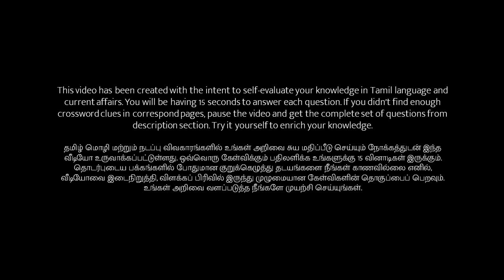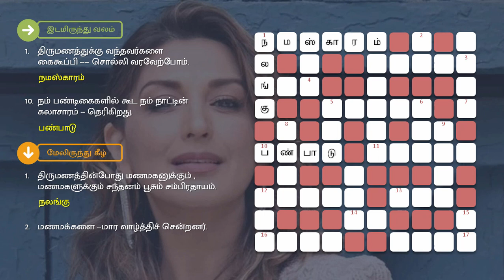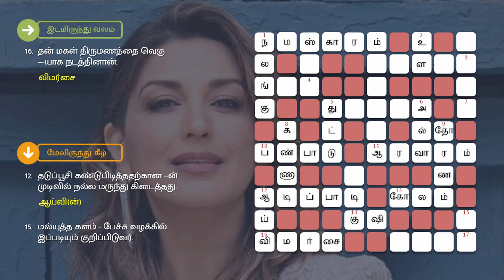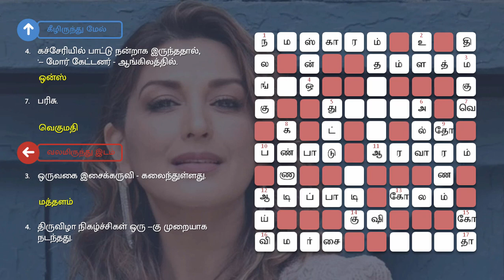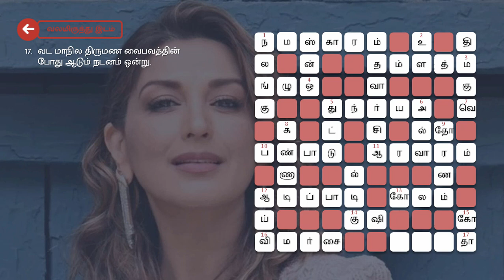21/08/2022 varamalar crossword answers today | வாரமலர் குறுக்கெழுத்துப் போட்டி விடைகள்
தினமலர் - வாரமலர் - ஆகஸ்ட் 21, 2022 இதழில் வெளியான குறுக்கெழுத்துப் போட்டிக்கான விடைகள்.

இடமிருந்து வலம்:

1.திருமணத்துக்கு வந்தவர்களை கைகூப்பி சொல்லி வரவேற்போம்.
10.நம் பண்டிகைகளில் கூட நம் நாட்டின் கலாசாரம் தெரிகிறது.
11.விழாவின் போது மகிழ்ச்சி தான்.
12.திருவிழாவில் மகிழ்ந்தனர்.
13.பண்டிகை, திருமண விசேஷம் என்றால் வீட்டு வாசலில் விதவிதமான போடுவர்.
14.மிகுந்த மகிழ்ச்சி.
16.தன் மகள் திருமணத்தை வெகு .யாக நடத்தினான்.

வலமிருந்து இடம்:

3.ஒருவகை இசைக்கருவி _ கலைந்துள்ளது.
4.திருவிழா நிகழ்ச்சிகள் ஒரு .கு முறையாக நடந்தது.
6.விருந்துண்ட களைப்பில் துாங்கி விட்டான்.
9. இருக்க சுளை விழுங்கி.
17.வட மாநில திருமண வைபவத்தின் போது ஆடும் நடனம் ஒன்று.

மேலிருந்து கீழ்:

1 . திருமணத்தின்போது மணமகனுக்கும் , மணமகளுக்கும் சந்தனம் பூசும் சம்பிரதாயம்.
2.மணமக்களை .மார வாழ்த்திச் சென்றனர்.
5.காசு _ வேறு சொல்
6.திருநெல்வேலி என்றதும் நினைவுக்கு வரும் இனிப்பு வகை.
8.இதன் முன் நின்று கொண்டுதான் அலங்காரம் செய்து கொள்வர்.
9.கல்யாண வீட்டு வாசலில் மாவிலையால் கட்டுவர்.
12.தடுப்பூசி கண்டுபிடித்ததற்கான .ன் முடிவில் நல்ல மருந்து கிடைத்தது.
15.மல்யுத்த களம் _ பேச்சு வழக்கில் இப்படியும் குறிப்பிடுவர்.

கீழிருந்து மேல்:

4.கச்சேரியில் பாட்டு நன்றாக இருந்ததால், '. மோர்' கேட்டனர் _ ஆங்கிலத்தில்.
7.பரிசு.
11.விசேஷ தினங்களில் பெரியவர்கள் காலில் விழுந்து பெறுவர்.
14.குடிசை என்றும் சொல்லலாம்.